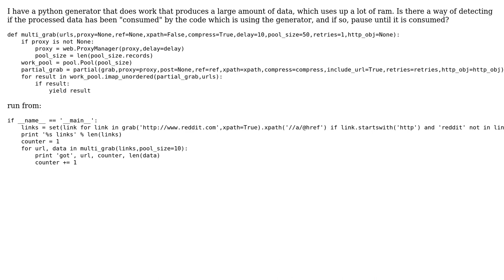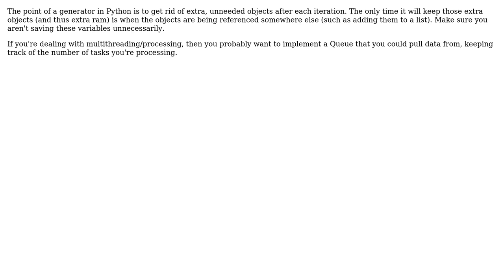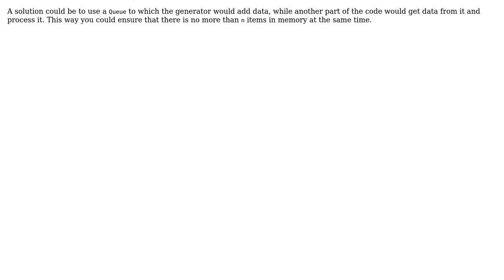Pause Python Generator (4 Solutions!!)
Pause Python Generator

With thanks & praise to God, and with thanks to the many people who have made this project possible! | Content (except music & images) licensed under CC BY-SA | Music | Images & others | With thanks to user TorelTwiddler user Ned Batchelder user mdeous user Matt user Johan Kotlinski and the Stack Exchange Network Trademarks are property of their respective owners. You are responsible for your own actions.